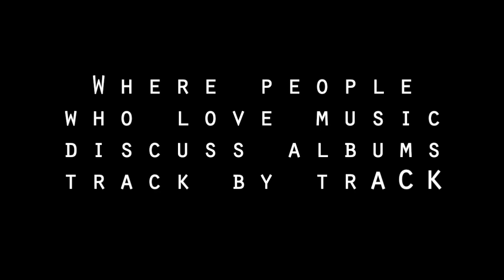Discussing Janet Jackson 'The Velvet Rope' (Phonogenics 101 Episode101)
Riotboy Productions presents Phonogenics 101 - the podcast where people who love music discuss albums track by track.

In the era of the digital single it's important to remember the artistry of the LP.  During our Phonogenics 101 discussions we take an album we love and discuss it in detail, track by track.  Phonogenics is hosted by Tampa performer/songwriter Jeremy Gloff.